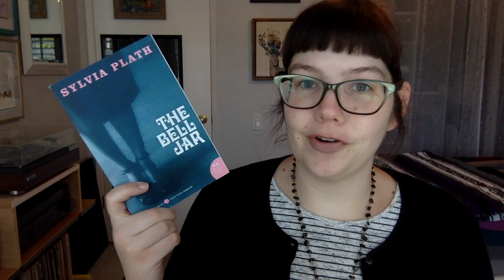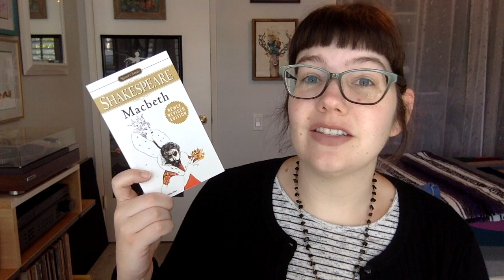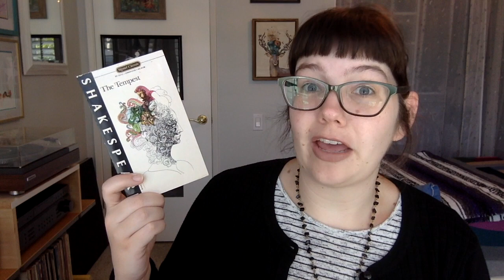Book Haul | Shakespeare & Buddy Reads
In which
 Amanda added a dozen books to her physical TBR!